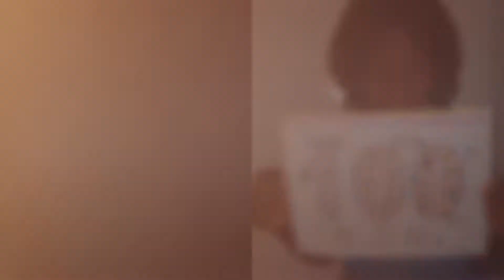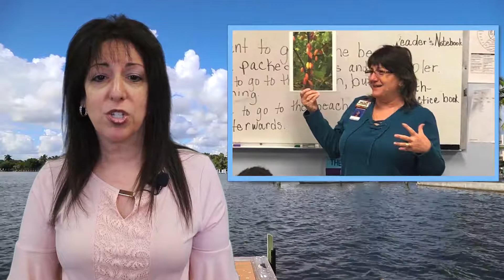PBMA February 8th, 2019 Weekly Update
Mrs. Cooper is back with an information packed video. Tons of news from both our elementary and secondary schools. You will need your calendar out for this episode of the PBMA Weekly Update.